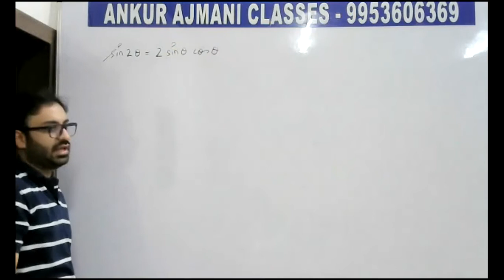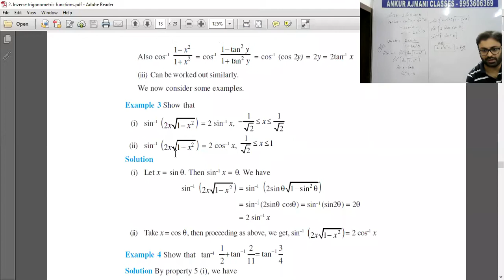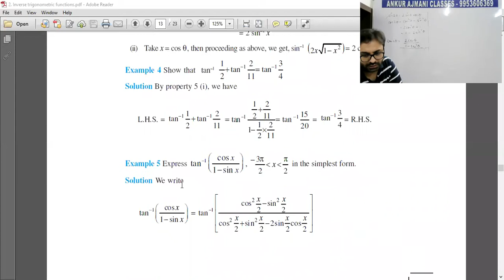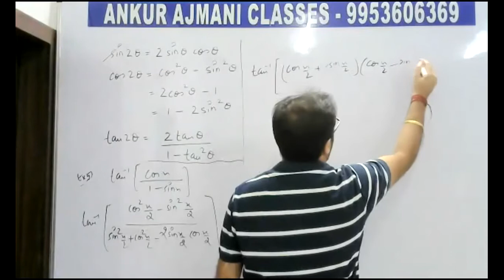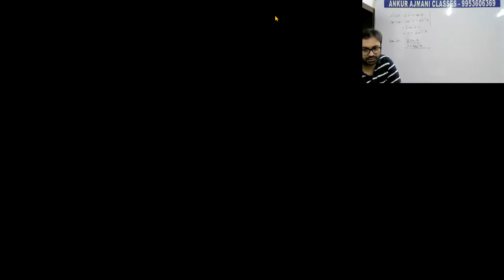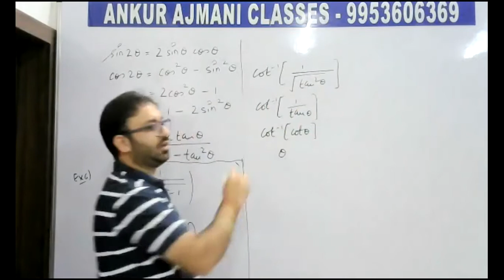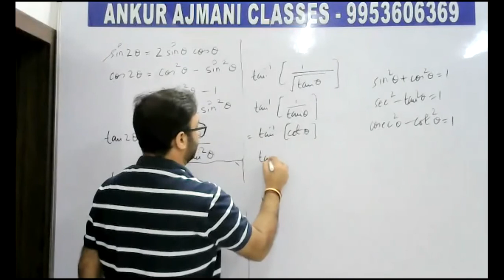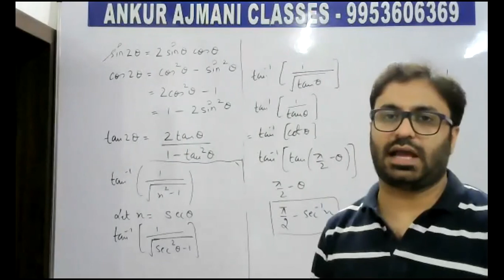GRADE 12 MATHS 2021 INVERSE TRIGONOMETRY P2 ANKUR AJMANI CLASSES